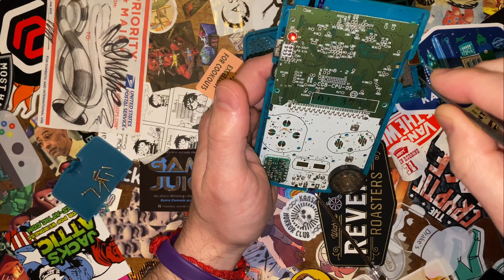Cleaning Up A Game Boy Color and Swapping the Lens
Got a glass lens to replace my old 3rd party lens and thought I'd do a video. Feel free to use this to teach yourself how to take apart, clean, and put back together a GBC. Or maybe just watch me update mine. The choice is yours!